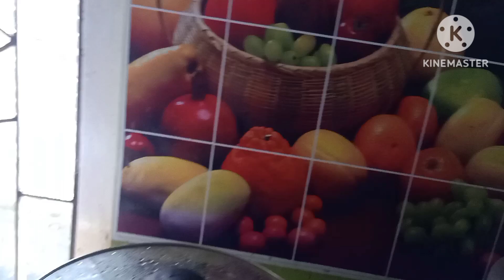।। Denwini video ya jabai oma bedor fray awonai ।। Episode no - 11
।। Denwini video ya jabai oma bedor  fray awonai ।।                           Episode no - 10
  hi lugwfwer nungthangmuna mabrwi dongw comment awo khuntha hor arw angni channel khawo subscribe and like khalam lugwfwer onnanwi 🙏🙏🙏🙏🙏🙏🙏 nungthangmuna angni channel awo gudan bla subscribe Khalamna hw oblasw angw nungthangmunnw video labubai thanw. hagun.